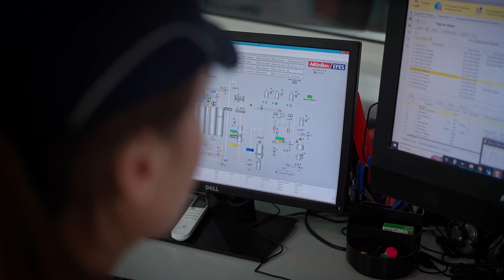Женщины могут все